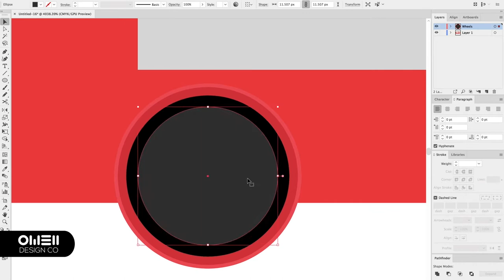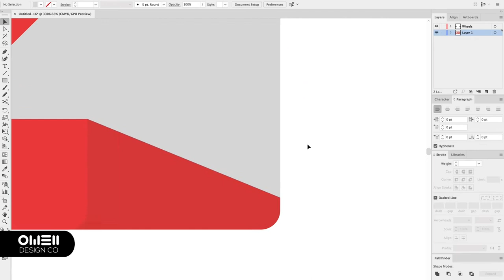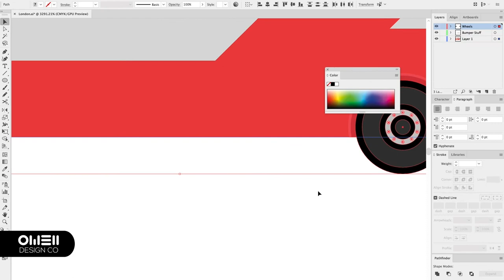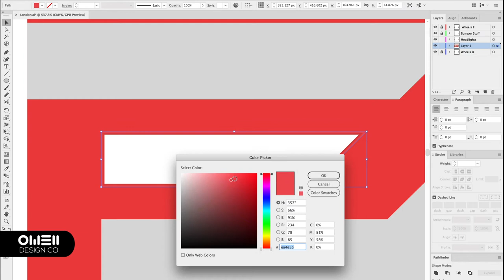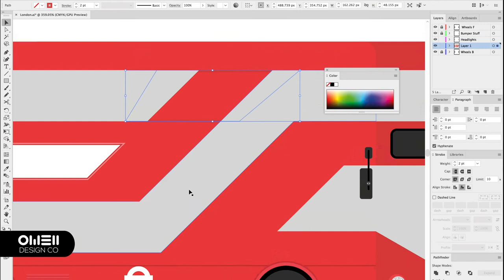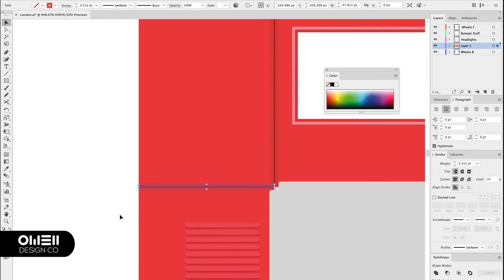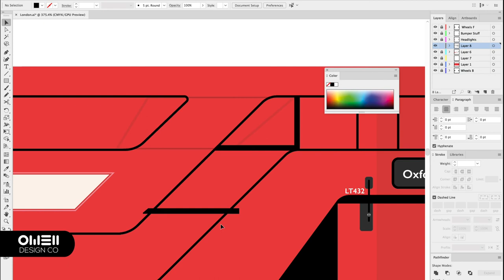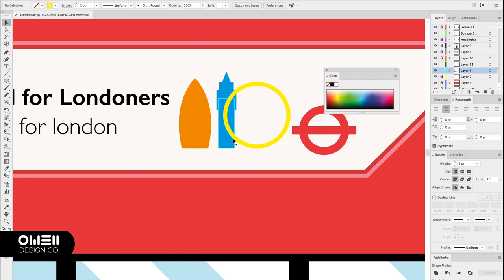London Bus Illustration // Speed Art // Tutorial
Hey, in this video I created a cool illustration of a London bus!